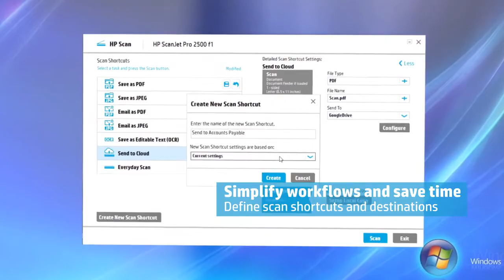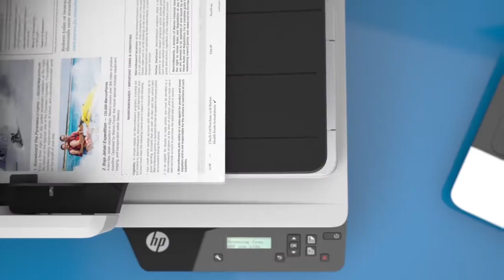HP Scanjet Pro 2500 f1 &3500 f1 | Flatbed Scanner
HP Scanjet Pro 2500 f1 &3500 f1 Flatbed Scanner. Increase your productivity with fast single pass two- sided Scanners with 50 Sheet ADF. Easily Scan stacks of paper into digital files. Capture text with High-accuracy. Scan wide range of products. Automatically enhance Images.